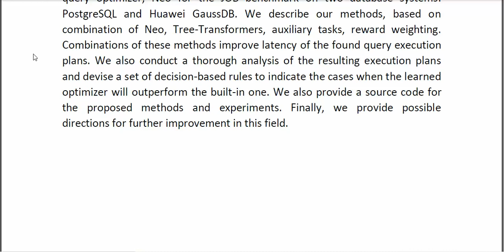Learned Query Optimizers Evaluation and Improvement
* Complete Source Code
* Complete Documentation
* Complete Presentation Slides
* Flow Diagram
* Database File
* Screenshots
* Execution Procedure
* Readme File
* Video Tutorials
* Supporting Softwares
Support Specialization
* 24/7 Support
* Ticketing System
* Voice Conference
* Video On Demand
* Remote Connectivity
* Document Customization